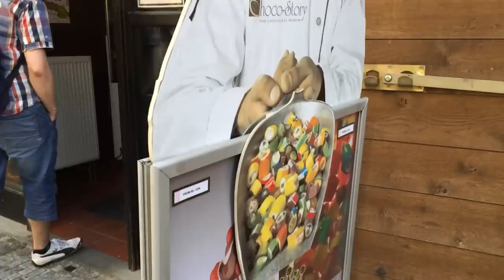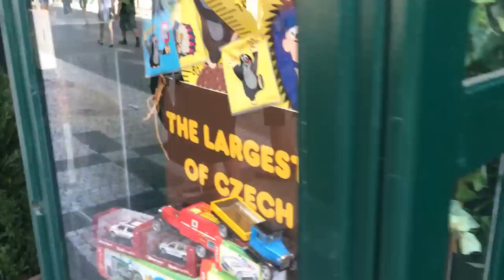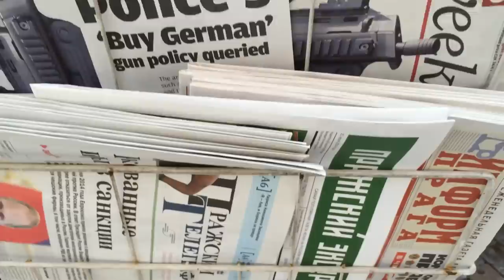"Экскурсия" по исторической Праге. Влог 21.2 | Olinka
Прогулка по Старомаку, уличные артисты и художники, удивительная архитектура и мои рассуждения на тему.